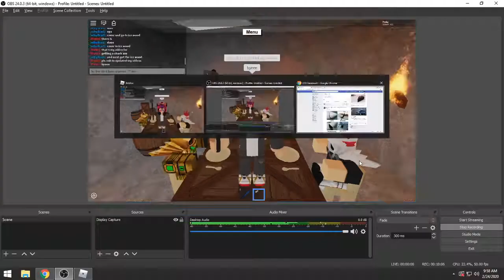How to get shark axe in Lumber Tycoon 2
Someones watch this the bigginer of lumber tycoon if u want to get a shark axe free :)